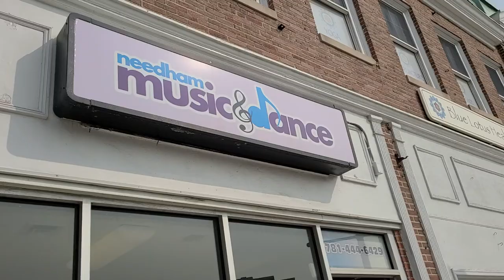Safety at Needham Music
Needham Music teaches music instrument lessons, remote lessons, group classes, repairs instruments, and rents and sells band instruments as well.

Needham Music
957 Great Plain Avenue
Needham, MA 02492